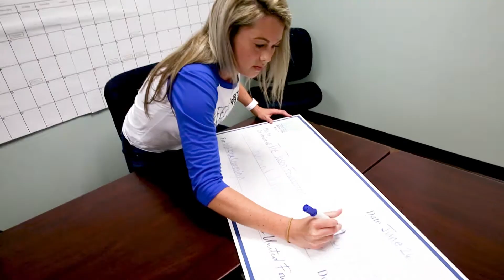Working Together for Youth Suicide Prevention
The Jason Foundation is dedicated to the prevention of the “Silent Epidemic” of youth suicide through educational and awareness programs. Veterans United Foundation recently surprised The Jason Foundation with a donation of $15,000.